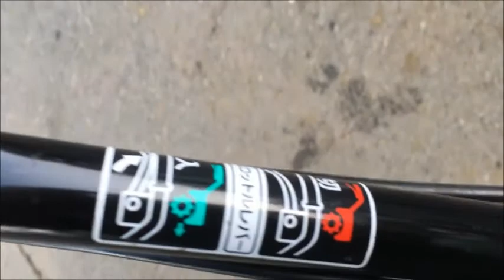ホンダ 1.9馬力 4サイクル エンジン 耕運機 miniこまめ FG200 使ってみました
関連動画
HONDA　 FF300 耕運機　家庭菜園